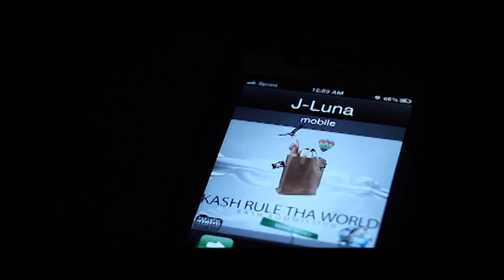Kash Kommissioin- In a Haste (Official Video)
Shot by LYdubbTv
Kash Kommission's Own J Luna x Jigaboo Child